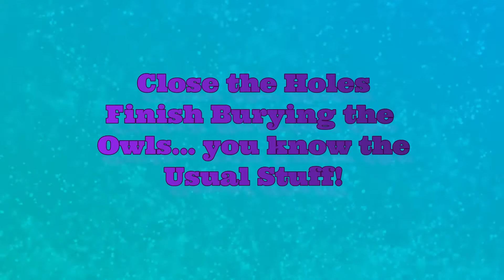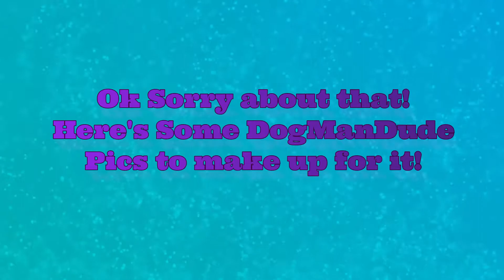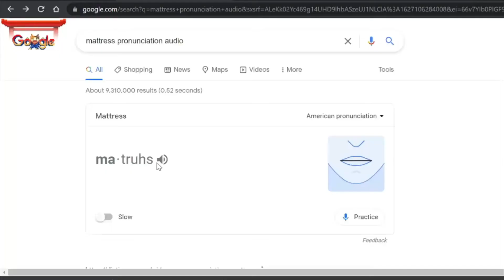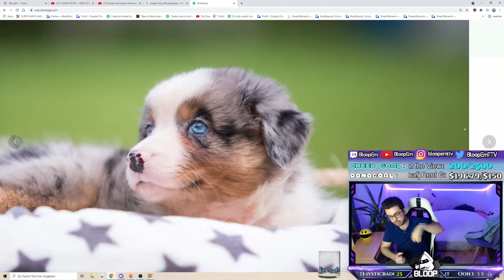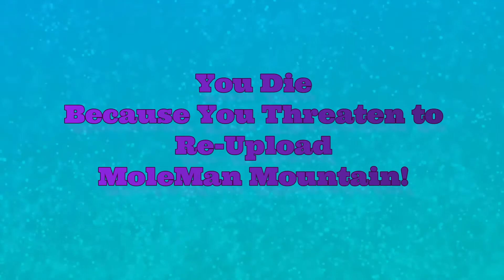I'm Moving! 🥳🎉 | BloopEm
Moving is Stressful!

Stay up to date for any kind of News on Twitter 💙: https: //

Join our 650+ Members on Discord 🌐 and chat with the Community 🦑: https: // discord. gg / Tpdqwgz